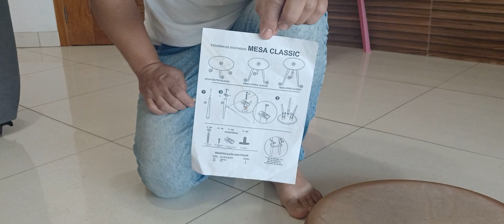COMO MONTAR MESA PÉ DE PALITO OU MESA CLÁSSICA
Passo à passo de como fazer a  montagem da mesa de centro pé de palito ou mesa clássica.